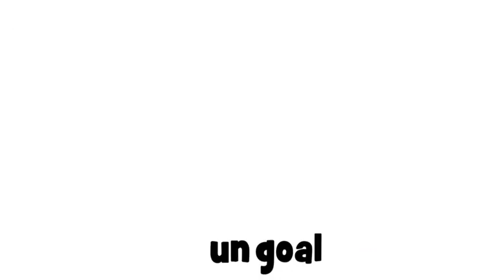រៀនភាសាបារាំង # 1 dessin # un goal